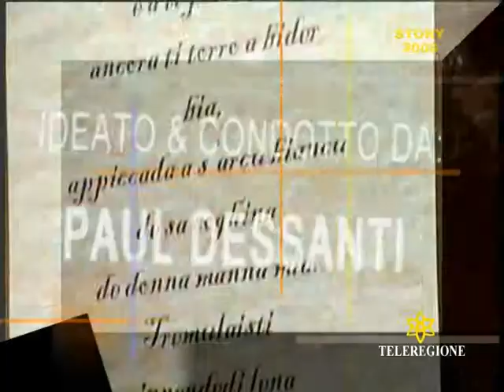SPECIALE tv EUROMEDITERRANEO - OLBIA